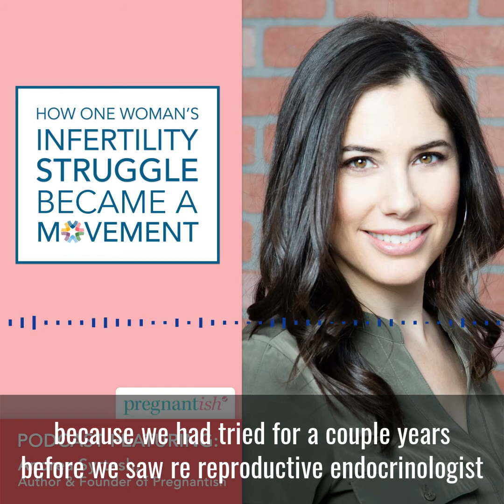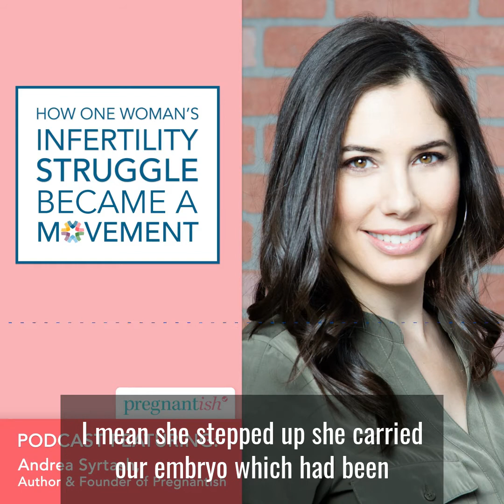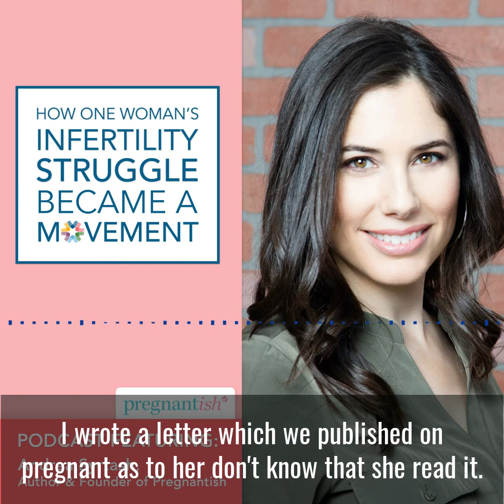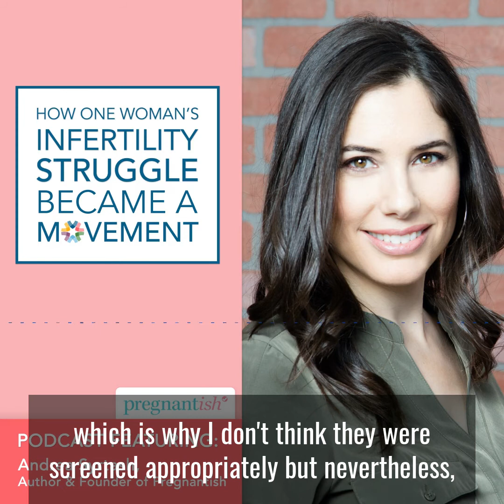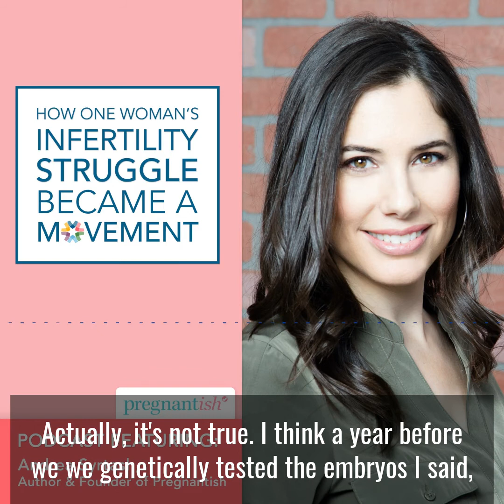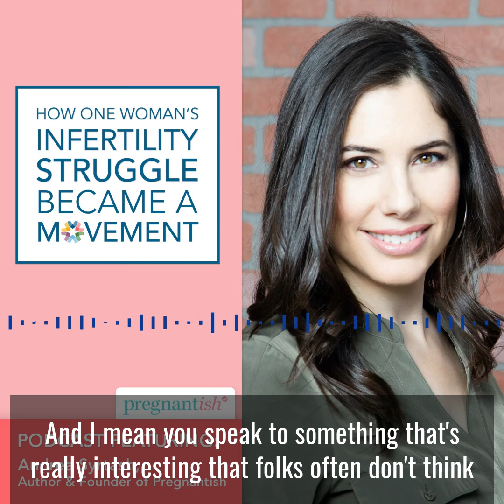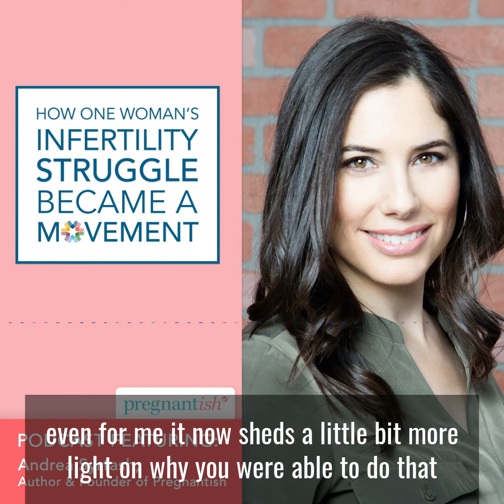How One Woman's Infertility Struggle Became A Movement:The Story Behind Infertility Blog Pregnantish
Andrea Syrtash is a nationally recognized relationship expert, author and founder of an infertility and modern family building community she created after a painstaking ten-year journey through infertility that ultimately resulted in meeting her little girl, Aria, born through surrogacy.

Nazca Fontes, founder of ConceiveAbilities, interviewed Andrea on our new show All Things Conceivable: A Surrogacy Podcast to talk about how infertility shaped her, her fight to legalize surrogacy in New York, how she navigated the long road to parenthood and why she was determined to build a community for others experiencing similar journeys to parenthood.
Hear more about Andrea's surrogacy journey!

Learn more about becoming a surrogate to help people like Andrea become parents

Read more about other New York parents Alex and Kelly and surrogate Rebecca Kitchen

Join the Surrogacy Learning Center to connect with other surrogates, intended parents, doctors and surrogacy experts